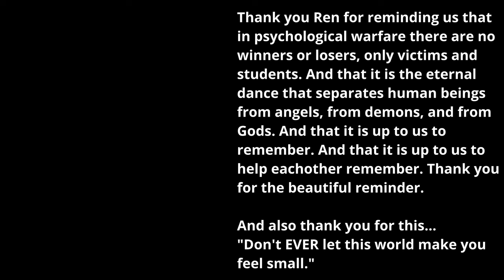Hi Jonathan {Hi Ren} Housework Edition (With Subtitles)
My version of "Hi Ren", continuing the conversation that Ren so brilliantly continued (Eminem/Plan B), diving into the inner battle we all face. Ren’s ability to personify these inner voices (voices we often call demons), is raw, real, & deeply relatable.

For me, this internal dialogue doesn’t wait for dramatic moments; it shows up even during the most mundane tasks, like cleaning a hair plug from the drain or sweeping the floor. That’s where this “housework edition” begins.

These moments are when our internal voices can be the most insidious.  They creep in, distracting us, pushing us to doubt ourselves. What Ren did so beautifully was remind us that psychological warfare happens in our minds constantly, whether we’re on a grand stage or just trying to get through our daily chores. And it’s real, even if it’s unseen.

I’ve been fighting this internal battle for years without fully understanding why my thoughts were so overwhelming. In 2010, a parasite infected my body, altering its chemical makeup. Over the next several years, I felt the impact on my mental health and had conversations with the "other" in my journals, but had no idea it was leading to the development of a pituitary tumor, which was only discovered in 2023. These 15 years of psychological warfare weren’t just “in my head”. They were exacerbated by a condition that amplified the intensity of my internal voices. Now, with prolactin and cabergoline treatment underway, I’ve begun to accept those voices and reflect on everything I’ve been through.

The realization that these voices were never the truth, but indicators of something deeper, was a turning point. And it’s a theme central to this piece. We are not defined by our inner critics, no matter how loud they get. Ren reminds us that we are humans... not angels, gods, or demons.

Our battles are uniquely ours. Psychological warfare is not about winning or losing. As Ren so poignantly reminds us, we can, if we so choose, be students of these experiences, not victims. It’s about learning to recognize the dialogue for what it is and finding peace in understanding that we don’t have to fight these thoughts.

This approach ties closely to Gestalt therapy. While I didn’t consciously think of it while creating this video, I heard Rainn Wilson this past week on the @HarryMack podcast. and now see the parallels. Gestalt therapy is about integrating the fragmented parts of ourselves, understanding even the most challenging voices have something to teach us. It’s about listening with curiosity and using that insight to grow.

The music for this version comes from the incredibly talented @Moss.E  whose version of Hi Ren was fantastic. Her guitar added depth and emotion and it's the foundation for mine. Moss.E’s ability to convey emotion through her instrument is something I admire, and her music resonates with me. I’ve been a fan of hers since seeing her "Hi Ren", and it was an honor to incorporate her guitar into my version.

What makes this piece especially personal for me is the journey I’ve been on. I’ve known and now experienced that the most difficult battles are often the ones we fight within ourselves. The real power lies in choosing to understand, rather than resist, what these internal voices are telling us. It’s not about rejection, but acceptance as part of our human experience.

By the end of this piece, despite the combative tone, I hope to convey the same deep sense of hope and optimism. The light shines brightest when we stop fighting ourselves and start accepting that even our inner critics have something to reveal. By sharing my story, my hope is that I can help others understand that they’re not alone, and that through understanding, there’s peace to be found.

As the video concludes, you’ll see Ren's message that sums it up so well. “In psychological warfare, there are no winners or losers, only victims and students.” This reminder from Ren has had a profound impact on me, and I wanted to echo it here. It is absolutely the eternal dance that separates humans from angels, demons, and gods. It’s a dance we can learn to navigate together, reminding each other that we’re not alone in this struggle. We make life better by helping each other remember this truth and never letting the world make us feel small.

So thank you, @RenMakesMusic , for continuing this conversation, regardless of what your voices said. And thank you, @Moss.E for creating such a beautiful musical foundation for me to build upon.

I’d love to hear how you navigate your own inner voices and what Ren’s music means to you. Together, we can continue this conversation, helping each other find light even in the darkest moments.